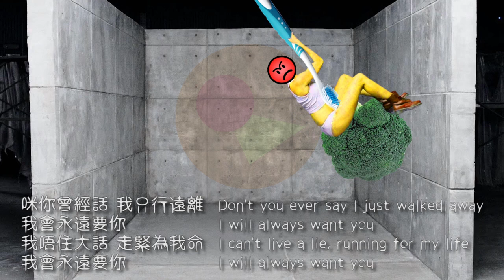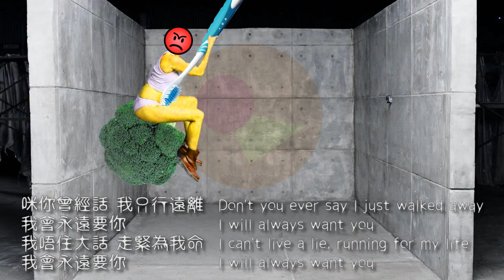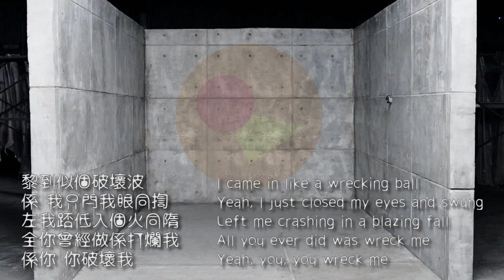憤怒鳥 -《破壞波》(Wrecking Ball直譯中文版)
歌詞:
我爪 我鏈 我心空虛
我跳 永唔問點解
我錫 我覺下面你拼
個愛 冇人會否認
咪你曾經話 我只行遠離
我會永遠要你
我唔住大話 走緊為我命
我會永遠要你
我黎到似個破壞波
我永唔打好硬入愛
全我通緝打爆你梆牆
全你曾經做係打爛我
係  你破壞我
我放你高上入個天
而家 你冇落返黎
好慢轉 你由我燒著
而家 我骨灰係地面
*我會永遠要你
*我會永遠要你)
黎到似個破壞波
係 我只閂我眼同fing
左我踎低入個火同隋
係你 你破壞我